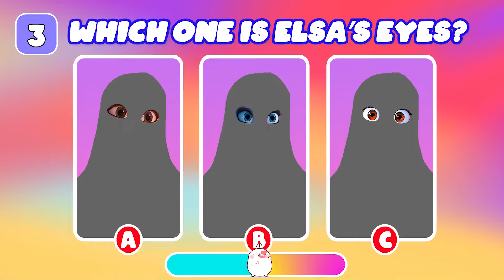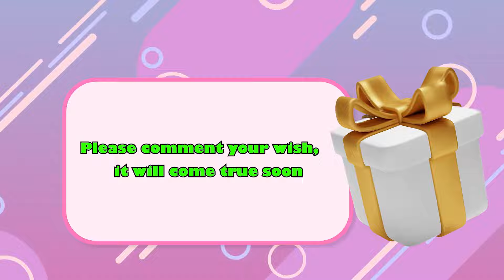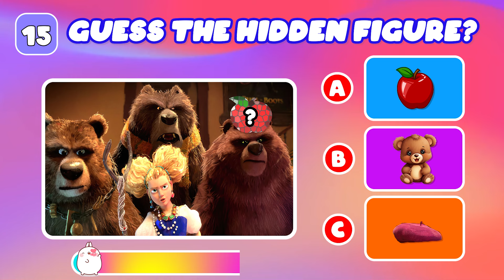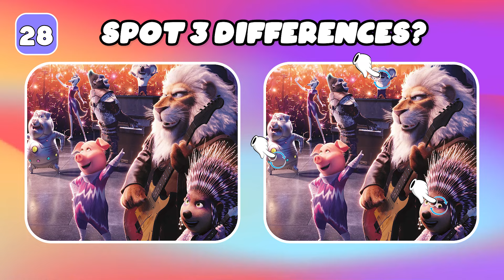Guess Who Is DANCING? | Lay Lay, Salish Matter, Wednesday, Elsa, Mario, Sonic, Like Nastya, Pomni #2